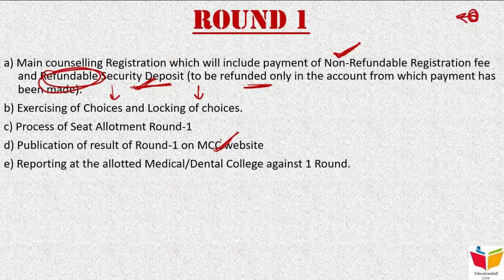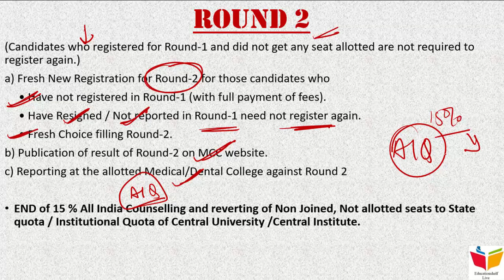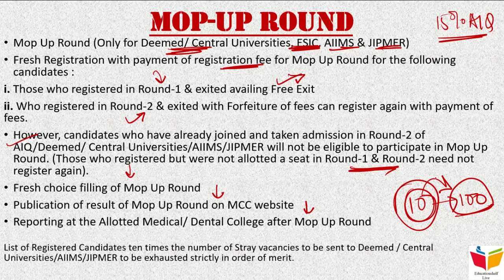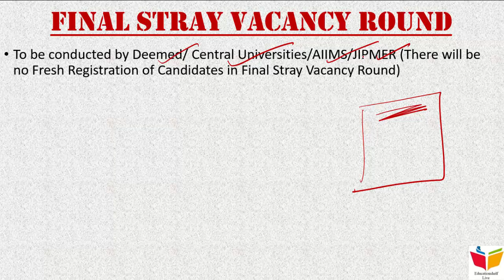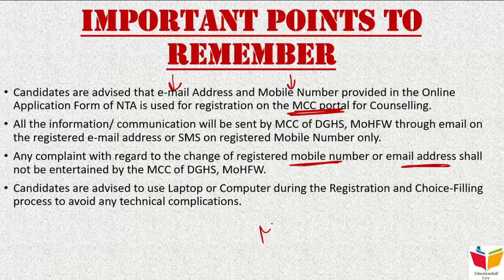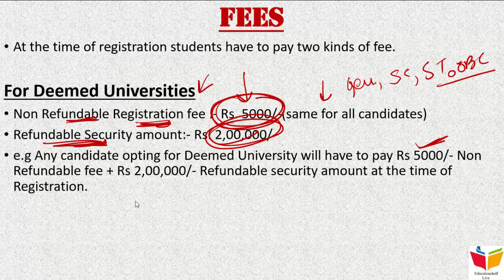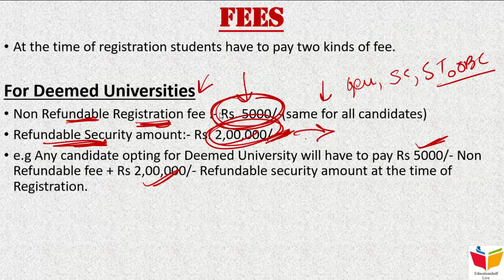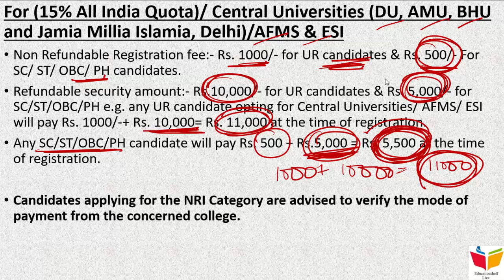NEET 2020 Registration + Counselling process + Fees || MCC || A must watch